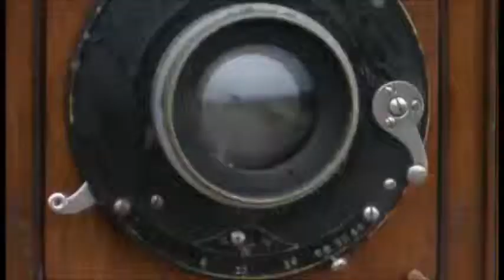Titanic - Very best Music Video! - Part 1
An emotional, and powerful Experience of Titanic. To check out the second part... Go here! Part 2, is all about the sailing and sinking of the Ship, Where part 1 is all about building it. :D Enjoy.